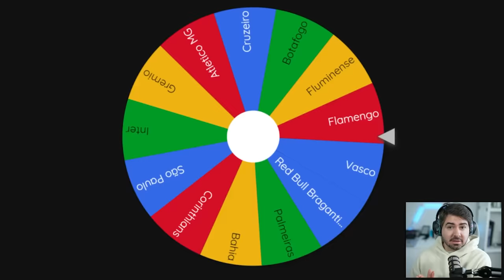CHEGUEI NO BRASIL!!! MEU NOVO TIME É O... MC JOGADOR - EAFC 24